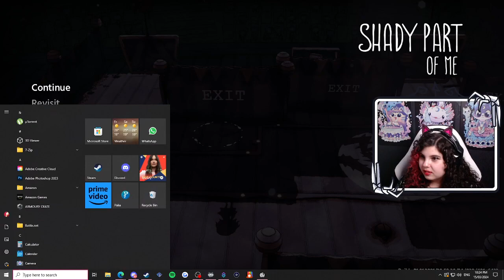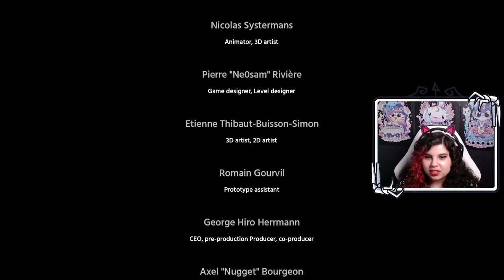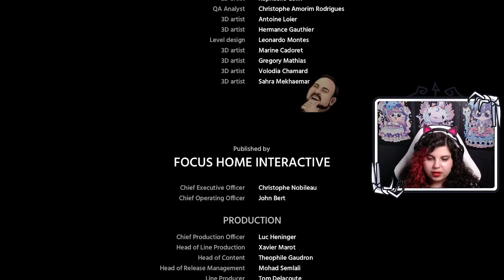Sarah plays Shady Part of Me | Episode 13 [The End]